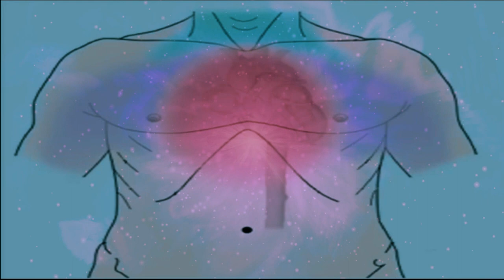3Hz Rife Frequency For Angina Pectoris (Chest Pain) Relief - Pure Isochronic Binaural Beats Music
3Hz Rife Frequency For Angina Pectoris (Chest Pain) Relief - Pure Isochronic Binaural Beats Music by HealingBox Brainwaves (Binaural Sound Therapy)

➤Angina, also known as angina pectoris, is chest pain or pressure, usually due to not enough blood flow to the heart muscle.Angina is usually due to obstruction or spasm of the coronary arteries. Other causes include anemia, abnormal heart rhythms and heart failure. The main mechanism of coronary artery obstruction is an atherosclerosis as part of coronary artery disease.

➤Beat Frequency: 3 Hz Delta Binaural Beats
➤Carrier Frequency: 180 Hz
    These are the frequencies which helps you in relieving Angina Pectoris (Chest Pain) Relief.

Original Track Name:- 3Hz Rife Frequency For Angina Pectoris
🎧Angina Pectoris Chest Pain Relief # Pain In Chest Insufficient Blood Flow Heart Muscle
                || Recommended Videos From HealingBox Brainwaves Binaural Sound Therapy ||